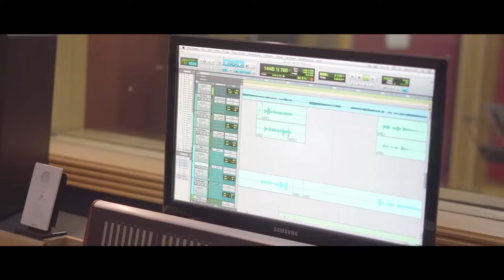Maicon Moreno Ta na alma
Mais uma da firma na rua! Composição minha e do amigo @cantoradrianoribeiro na voz do @maiconmorenooficial 🎼🤙🏾💥